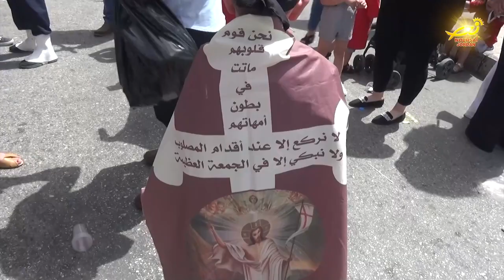يتَ لحم تحتفلُ بسبتِ النور واستقبالِ النورِ المقدس القادمِ من القدس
كما استقبلت محافظةُ بيت لحم في احتفالٍ حاشد شعلةَ النور المقدس / حيث بدأ الاحتفالُ الذي شارك به حشدٌ كبيرٌ من المؤمنين بمسيرةٍ / تقدمتها المجموعاتُ الكشفيه التي جابت شوارعَ بيتَ لحمِ القديمه وصولاً الى ساحةِ كنيسةِ المهد / المزيد في رسالة مندوبتنا في الأراضي المقدسه مارلين الحدوه .